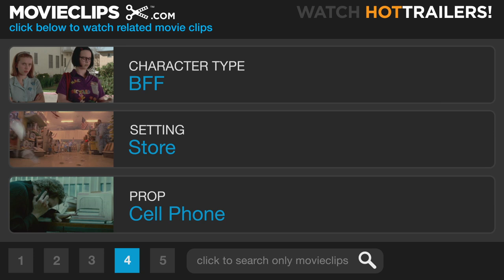Something Borrowed #4 Movie CLIP - Help Me Write My Vows (2011) HD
CLIP DESCRIPTION:
Rachel (Ginnifer Goodwin) helps Darcy (Kate Hudson) write her vows to Dex and gets caught up in the moment when her own feelings come into play.

FILM DESCRIPTION:
Rachel (Ginnifer Goodwin) is a talented attorney at a top New York law firm, a generous and loyal friend, and, unhappily, still single-as her engaged best friend Darcy (Kate Hudson) is constantly reminding her. But after celebrating her 30th birthday, perpetual good girl Rachel unexpectedly ends up in the arms of the guy she's had a crush on since law school, Dex (Colin Egglesfield)...who just happens to be Darcy's fiance. As one thing leads to another in the frantic weeks leading up to Darcy's wedding, Rachel finds herself in an impossible situation, caught between her treasured friendship with Darcy and the love of her life. Meanwhile, Ethan (John Krasinski), Rachel's constant confidante and sometimes conscience, is busy evading the affection of Darcy's hopelessly love-struck friend Claire (Ashley Williams) while harboring a secret crush of his own; and the charming and irrepressible Marcus (Steve Howey) has designs on Rachel that don't necessarily exclude any other woman who catches his eye. -

CREDITS:
Cast: Kate Hudson, Ginnifer Goodwin
Director: Luke Greenfield
Producers: Yolanda T. Cochran, Broderick Johnson, Andrew A. Kosove, Aaron Lubin, Pamela Schein Murphy, Ellen H. Schwartz, Molly Smith, Hilary Swank, Steven P. Wegner
Screenwriters: Jennie Snyder, Emily Giffin